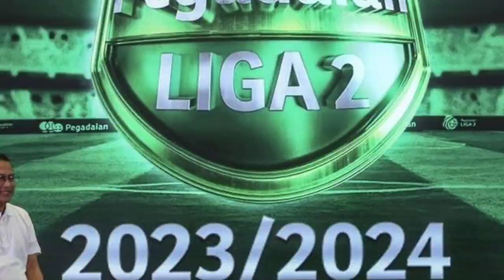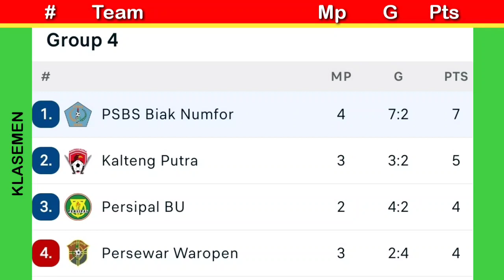Hasil liga 2 hari ini 2023 ~ PSBS BIAK VS PERSIBA ~ klasemen liga 2 ~ top skor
Jadwal pertandingan hari ini :
Psbs biak vs persiba balikpapan

don't forget to watch too:
📌 premier league table today, premier league results today, hasil liga inggris tadi malam,
📌 serie A table today, hasil liga italia tadi malam,
📌 ligue 1 table today, psg results today
📌 bundesliga table today,
📌 saudi pro league table today, al nassr results today, hasil liga Arab tadi malam,
📌 champions league results today, champions League table today, hasil liga Champions tadi malam,
📌 Europa league results today,
📌 la liga table today, la liga results today, la liga standings today, hasil liga Spanyol tadi malam,
📌 keputusan liga Super malaysia 2023 hari ini
📌 klasemen mls 2023 terbaru, inter miami tadi malam,